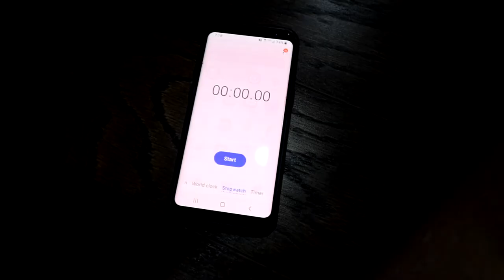Levitating Ping Pong Ball Challenge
Levitating Ping Pong Ball Challenge (10.8.20 - Day 3808)